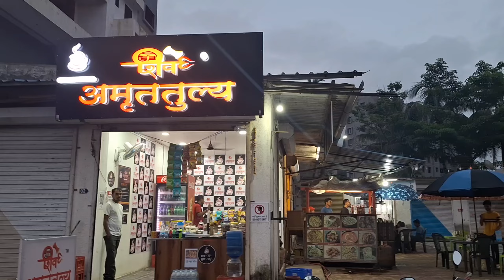NARGOL BEACH KE NAJARE | SUNDAY RIDE PAR GYA NARGOL